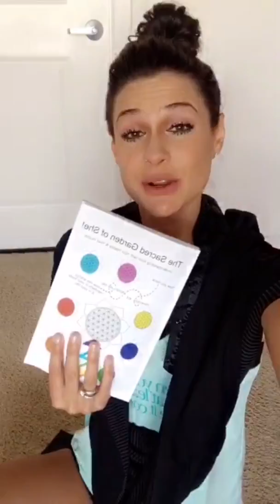Which self are you being?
Having a clear perception of who you are, what you value, what motivates you & how you relate to the world matters... because you matter. It's called having Self- Awareness! So what does self- awareness mean and how does it amplify your life? Well let's start with how you perceive yourself. Who you perceive yourself to be. Do you know? It's important and empowering to know because perception is projection. In other words, how you perceive yourself is how you project yourself to the world. Powerful right?! I know:) So, having a clear perception of who you are is telling in how you may be reflecting these characteristics, archetypes, traits, world beliefs, thoughts, etc into your life experience.

The empowerment comes when you are able to shift perceptions of self that come from a place of personal truth, who you really believe yourself to be rather than who you were told to be growing up or who you perhaps had to be growing up. The cool thing is you have the power to be who you want to be. Life is all about becoming. This is being the change you want to see in the world in action. :)

**For the rest of the read head over to FB@ Christina Nimergood Find Your Self Your Happy Your Hustle